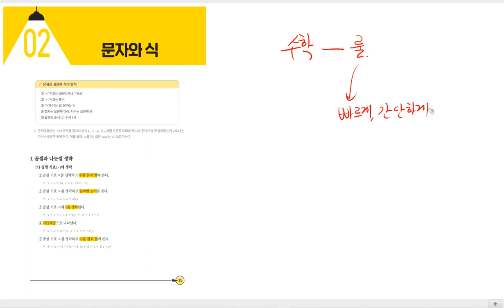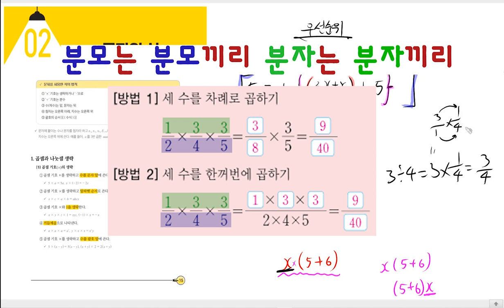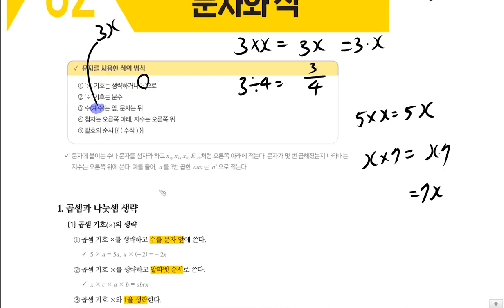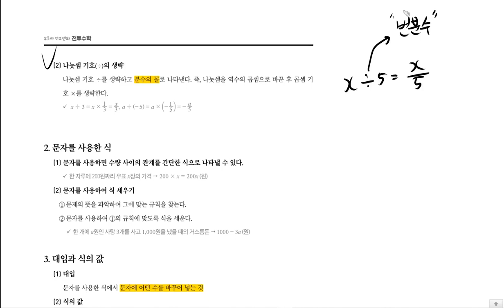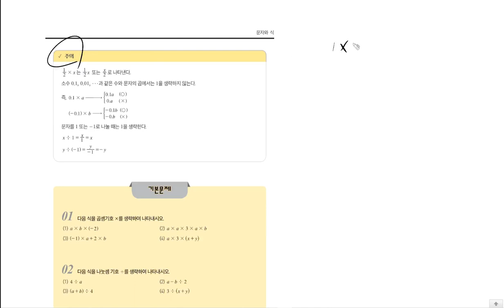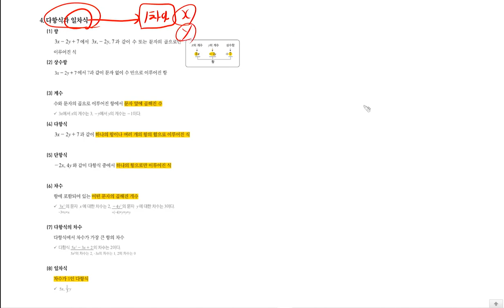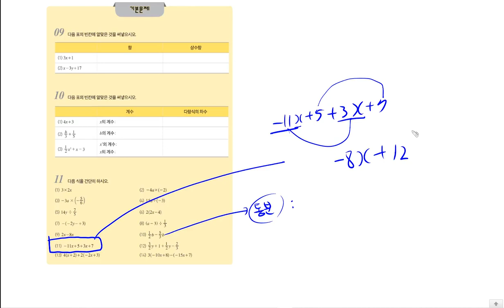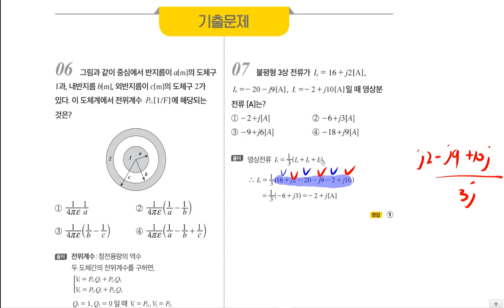[TOPIC 02 문자와 식 | 풀버전] 진짜 전기기사 기초수학, 전기기사 수학